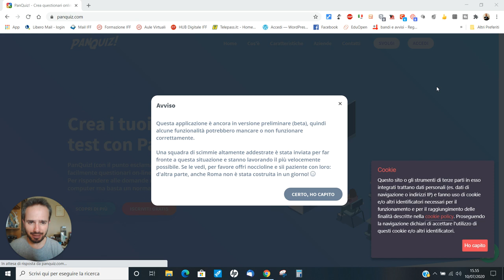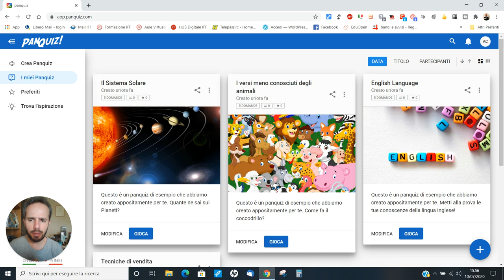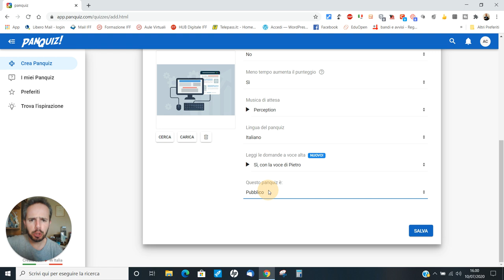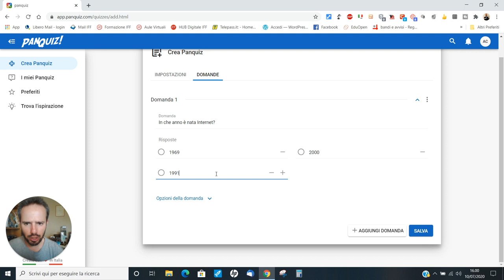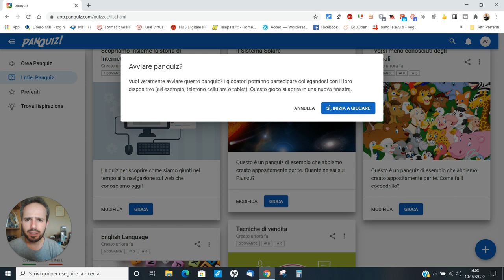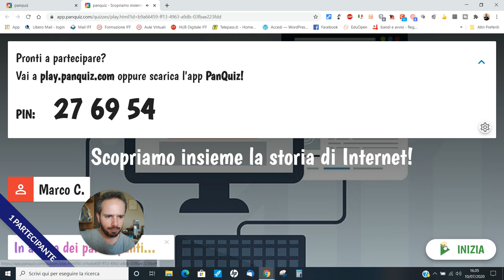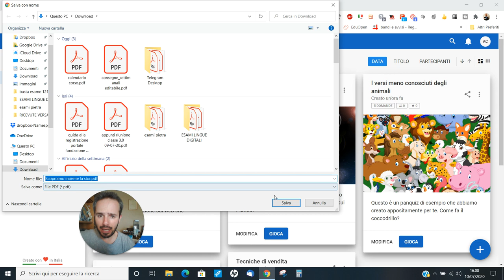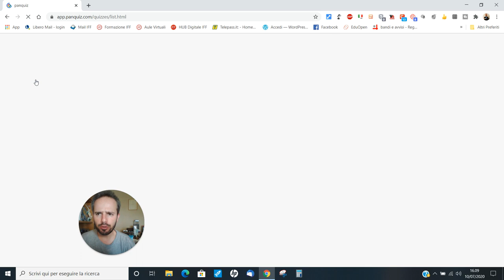Andrea Cartotto - [Novità!] Come utilizzare PanQuiz, nuova applicazione didattica tutta italiana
Oggi ho il piacere di proporvi - primo in Italia - un videocorso dedicato ad una nuova risorsa didattica made in Italy: PanQuiz! Al momento in versione preliminare (beta) ed in versione solo web (ma seguiranno presto novità per il mondo mobile), PanQuiz ci porta nel mondo della "gamification", l'apprendimento in chiave ludica, consentendoci di creare con facilità efficaci, colorati e divertenti quiz da proporre ai nostri allievi. Un plauso allo sviluppatore, Paolo Mugnaini e...Non vi resta che provarlo!